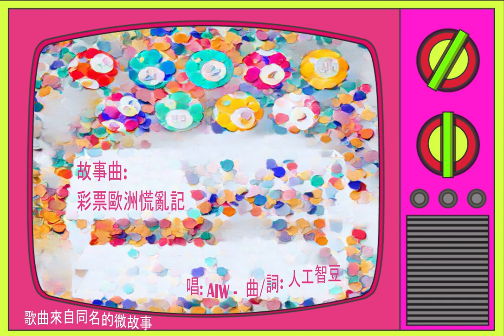故事曲: 彩票歐洲慌亂記 {唱: AIW - 曲/詞: 人工智豆}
歌曲來自同名的微故事。

故事摘要:
三位中年藝術家阿童、阿萬、阿索在歐洲旅行期間，阿索意外中得九千萬巨獎。面對領獎期限，他們努力改簽機票回國，卻遭遇系統故障和飛機事故。最後…

彩票歐洲慌亂記 歌詞

歐陸之旅尋美景
期待心情載憧憬
畫家作家音樂家
共赴奇妙這旅程

巴黎美景實如畫
靈感到處都開花
音符旋轉交織下
三人歡唱啦啦啦

意外中獎彩券下
命運心情都變卦
巨獎真係好驚訝
心情亂到像麻花

* 心情複雜五味集
抉擇實在太艱難
好友之間情無價
三人痛快跌落坑

財富夢幻似泡影
心情忐忑心不定
緊張情節如電影
命運再次轉得晴 *

{重唱 *}